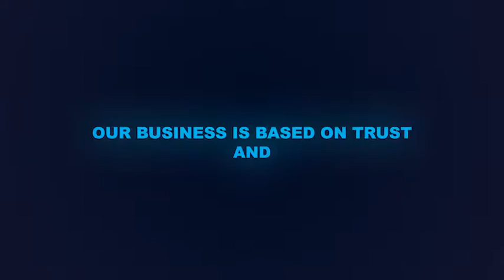Fresh Reveal Unlimited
This "Fresh Reveal Unlimited" Project contains 3 Logo Reveal Templates:

    Dirty

    Duration: 00:16
    In Preview Video: from 00:00:20 to 00:00:36

Corporate

    Duration: 00:23
    In Preview Video: from 00:00:42 to 00:01:05

Winter

    Duration: 00:13
    In Preview Video: from 00:01:12 to 00:01:26

Project contains 60 main and 3 winter style Animated Clips (Elements) with alpha channel to help you customize included Logo Reveal templates or to create your own unique and creative project.

Logo Reveals Specifications:

    Easy to change colors (background, elements, text)

Animated Elements Specifications:

    60 main animation clips
    3 winter animation clips
    Categories of animation:
                 &nbsp- Hard Reveals
                 &nbsp- Medium Reveals
                 &nbsp- Light Reveals
                 &nbsp- Transitions
                 &nbsp- Backgrounds
                 &nbsp- Cloth BlowUp Base
                 &nbsp- Cloth BlowUp Hot
                 &nbsp- Winter (Snow, Christmas Tree & Christmas Trees)
    QuickTime MOV (PNG with Alpha Channel)